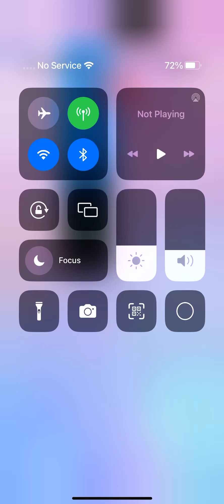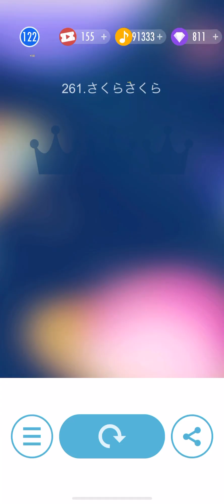ピアノタイル 2 - さくら さくら (3262) No revive!!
Japanese Piano tiles 2 (日本語) - Sakura Sakura

清水修の曲 (Shimizu song)

スコア: 3262

最終スピード: 11.07 TPS!